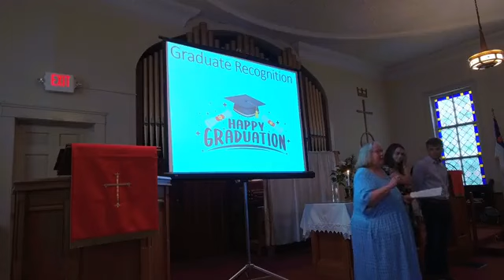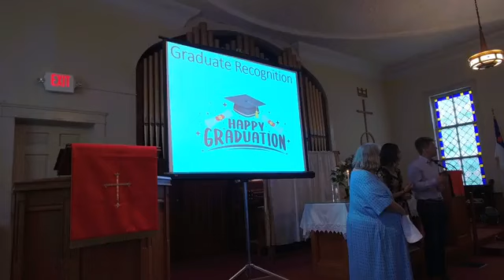June 2, 2024 The Helper Is Here